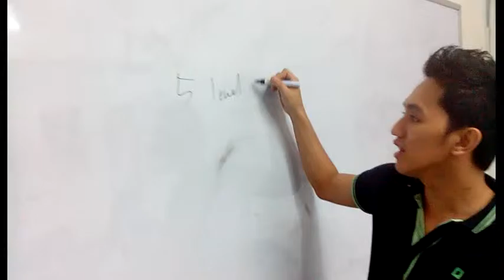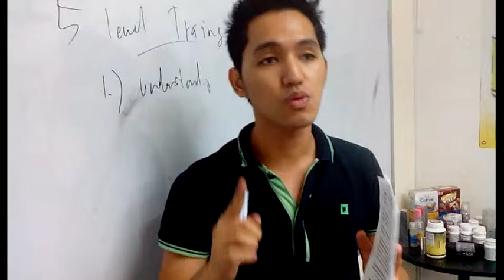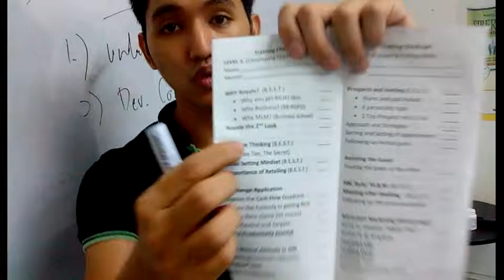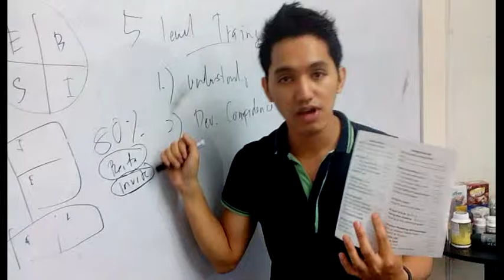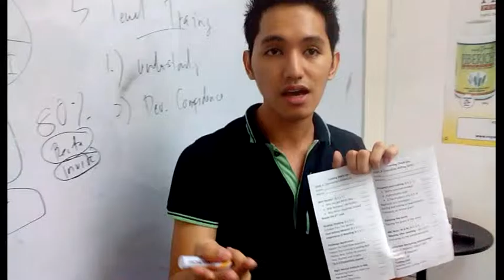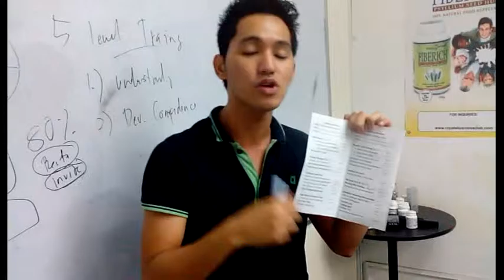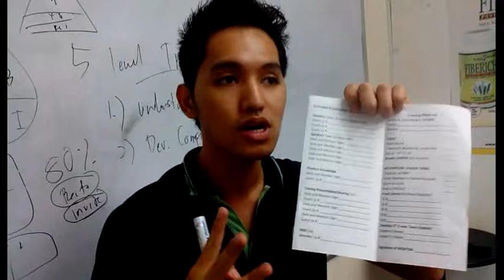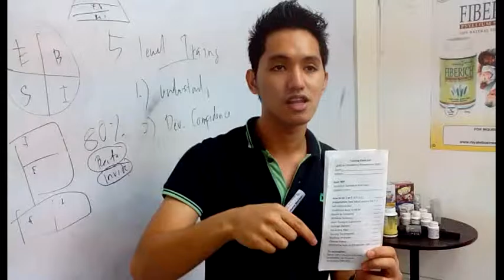5 level trainings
Levels of Training.
1 - understanding more the business
2 - Developing confidence
3 - equipping Inviting skills
4 - developing presentation skills
5 -leadership training